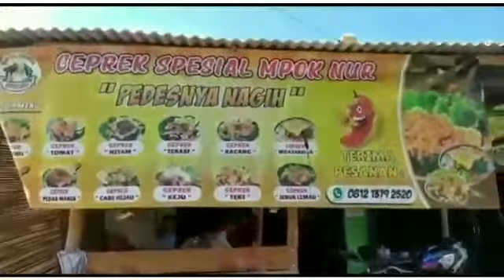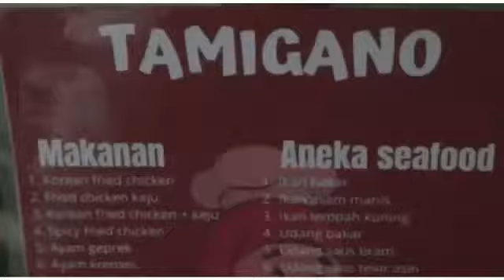LOCAL HEROES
BDBAR.my.id

BISE! merupakan sebuah aksi yang digagas oleh alumni Ikatan Bujang Dayang Bangka Barat (BDBAR) untuk membantu pelaku UMKM di Bangka Barat. BISE! judul aksi ini diambil dari slogan BDBAR yaitu BISE yang jika diartikan kedalam bahasa Indonesia artinya BISA. Kami menggunakan judul ini karena kami percaya jika kita menanamkan rasa optimisme dalam diri dan pikiran kita maka hal itu akan berbanding lurus dengan hasil yang dicapai.
BISE! terdiri dari 3 kegiatan yaitu BERILMU (Berbagi Ilmu Manajemen UMKM) sebuah kegiatan sosialisasi terkait manajemen bisnis kepada pelaku UMKM. Lalu dilanjutkan dengan E-PROPOSAL (Edukasi Promosi Produk di Media Sosial) yang akan memberikan edukasi kepada pelaku UMKM khususnya generasi X dan Y akan pentingnya untuk memanfaatkan media sosial diera digital saat ini apalagi ditengah pandemi guna memperluas jangkauan promosi.

Kemudian terakhir adalah kegiatan BPOM (BDBAR Promosi UMKM) yang merupakan tahap akhir dari aksi BISE!. Seluruh rangkaian kegiatan aksi BISE! diberikan secara gratis, karena ini adalah langkah kecil kami sebagai generasi penerus negeri untuk bahu membahu mendukung pelaku UMKM lokal demi mewujudkan program PEN (Pemulihan Ekonomi Nasional) dari pemerintah ditengah wabah pandemi saat ini.